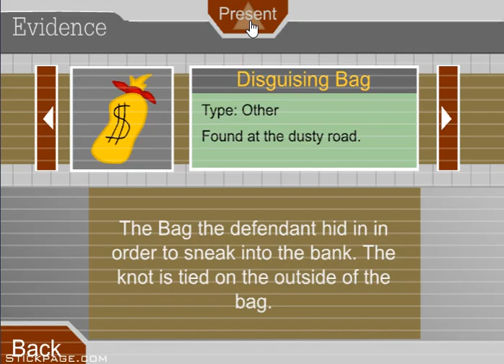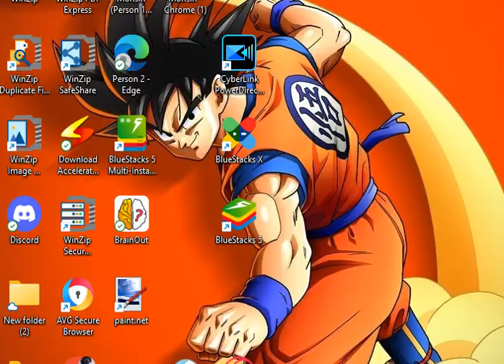SHAWSHANK RE-DUMB-TION (i'm so sorry...) | Escaping the Prison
Today we're NOT playing Minecraft, But Water Rises or Minecraft, But Lava Rises

Outro Song By: MDX
Song Title: Press Start (Sterrezo Remix)